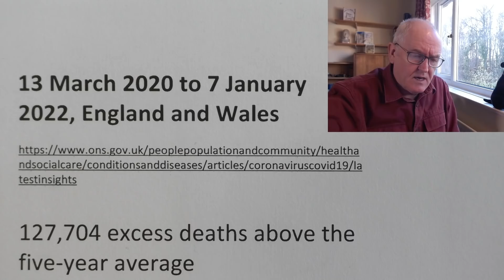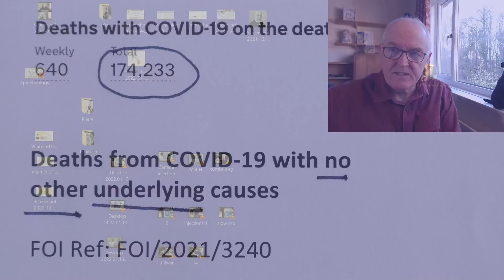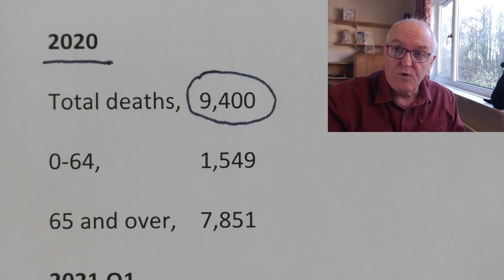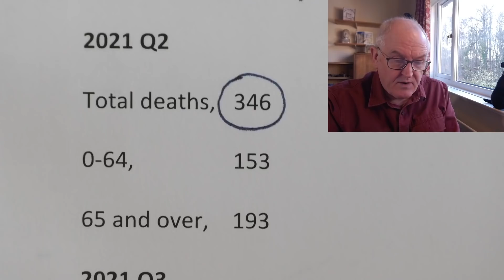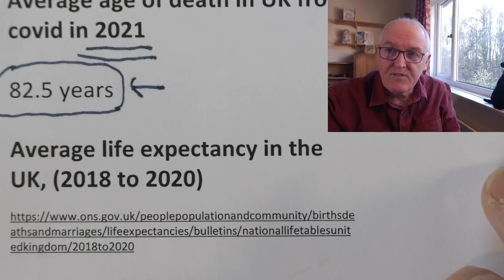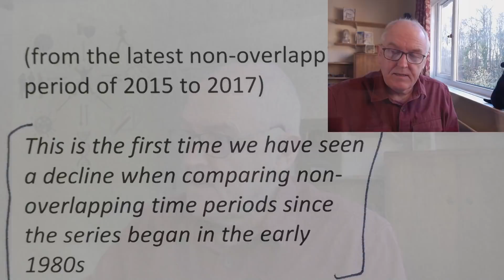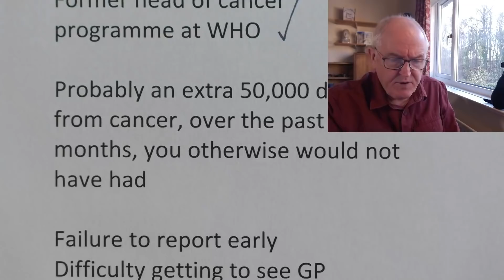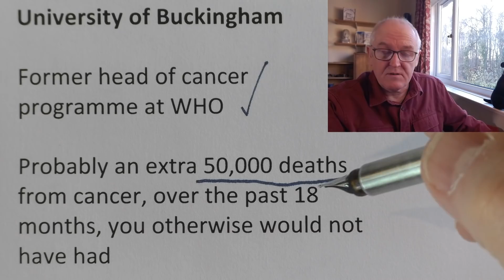Freedom of information discussion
13 March 2020 to 7 January 2022, England and Wales

127,704 excess deaths above the five-year average

Official data

Deaths from COVID-19 with no other underlying causes

FOI Ref: FOI/2021/3240

Death registrations for 2020 and 2021

for deaths where COVID-19 was listed as the underlying cause,

but had no other pre-existing conditions recorded on the death certificate, England and Wales

This publication will be updated quarterly

2020

Total deaths,  9,400

0-64,   1,549

65 and over,  7,851

2021 Q1

Total deaths,  6,483

0-64,   1,560

65 and over,  4,923

2021 Q2

0-64,   153

65 and over,  193

2021 Q3,

Total deaths,  1,142

0-64,   512

65 and over,  630

Therefore, 2020 and first 3 quarters of 2021

Total deaths from covid alone, 17,371

Of this number 13,597 were 65 or over

Of this number, 3,774 were under 65

Average age of death in UK from covid in 2021

82.5 years

Average life expectancy in the UK, 2018 to 2020

79.0 years for males

82.9 years for females

This represents a fall of 7.0 weeks for males and a slight increase of 0.5 weeks for females

(from the latest non-overlapping period of 2015 to 2017)

This is the first time we have seen a decline when comparing non-overlapping time periods since the series began in the early 1980s

As of end of September

Within 28 days of a positive test, 137,133

(7.9 times more deaths)

Excess deaths from cancer

Professor Karol Sikora, University of Buckingham

Former head of cancer programme at WHO

Probably an extra 50,000 deaths from cancer, over the past 18 months, you otherwise would not have had

Failure to report early
Difficulty getting to see GP
Fear of hospital admissions
Missed chemotherapy
Missed radiotherapy

6 million waiting for NHS treatment